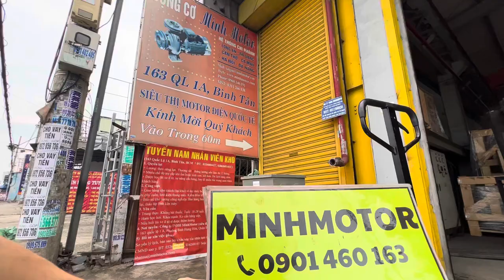Motor Siemens 37kw 4 pole, 1400- 1500 RPM, 4 cực điện, 50HP 0901460163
Động cơ điện Siemens 50HP chính hãng 4 pole, 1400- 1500 RPM, 3 pha 380v, 37kw 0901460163, MINHMOTOR